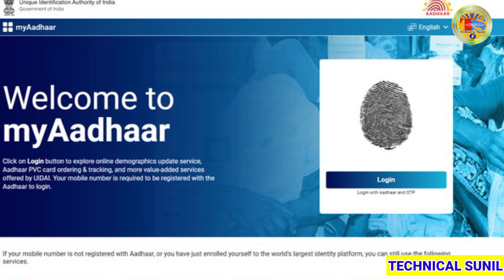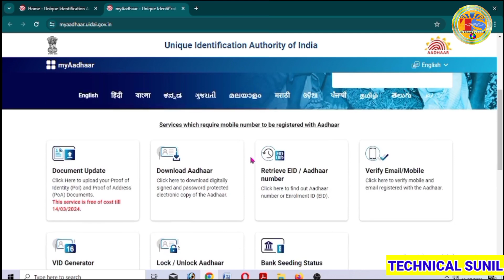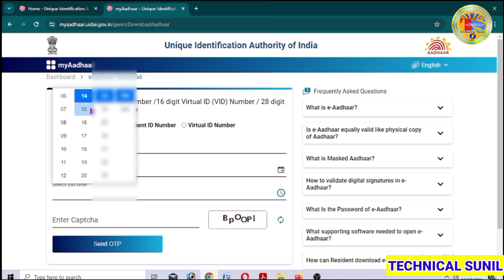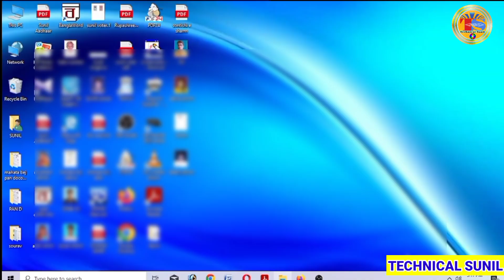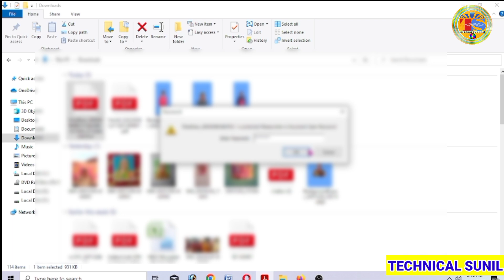new aadhar card downlond | how to downlond aadhar card with enrollment number 2024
how to downlond aadhar card with enrollment number 2024
aadhar download enrollment number 2023
how to download aadhar card from enrollment number 2023
how to download aadhar from enrollment number
how download aadhar card with enrollment number
how to download enrollment id aadhar card
aadhar download from enrollment number
aadhar download using enrollment number
how to download aadhar card with 14 digit enrollment number
how to download aadhar with 14 digit enrollment number
aadhar download enrollment number 2022
aadhar download by enrollment number
how download aadhar card enrollment number
how to download aadhar card with enrollment number
aadhar download enrollment number invalid
how to download aadhar card with update request number
how to download aadhar card from enrollment

new aadhar card downlond online
new aadhar card download online
how to download new aadhar card online in tamil
how to download new aadhar card online in telugu
new aadhar card online kaise download karen
how to download new aadhar card online in kannada

how to download the new aadhar card
aadhar card download online gaana
get aadhar number from enrollment
how to get aadhar id online
how to download new aadhar card online with enrollment number
how to download aadhar card online new process 2022